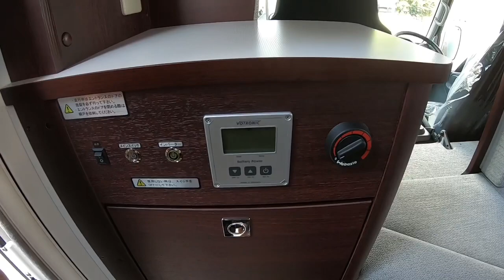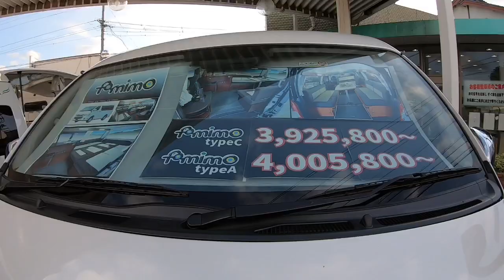SONHO DE CONSUMO (FICA LIGADINHO)